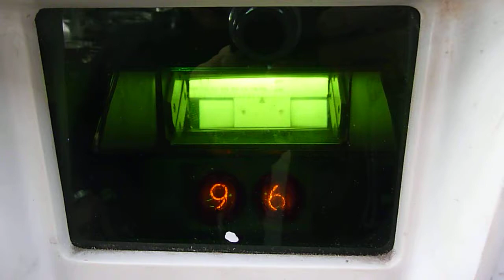Perfecta 115 guillotine